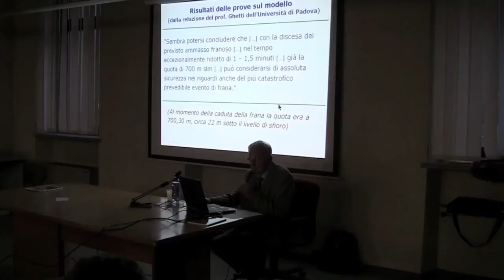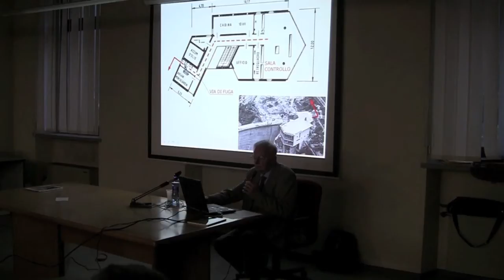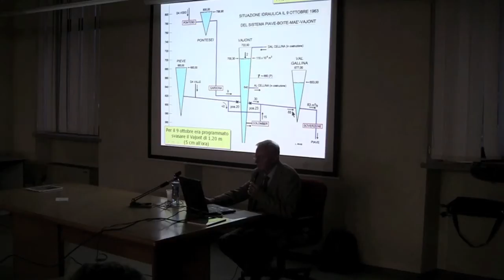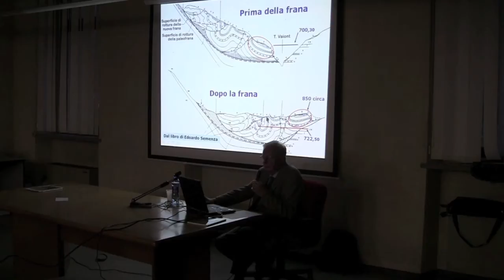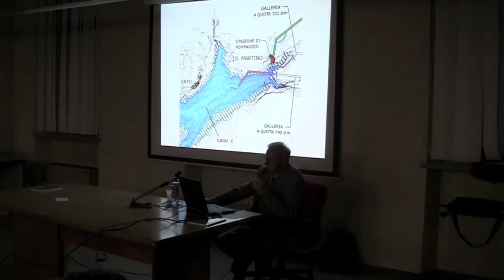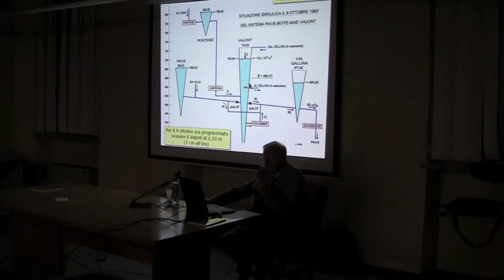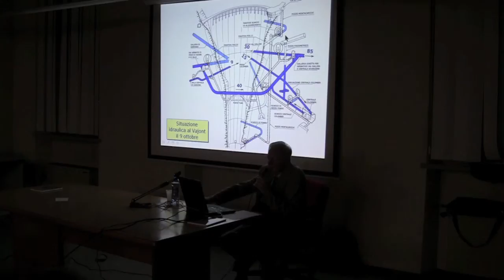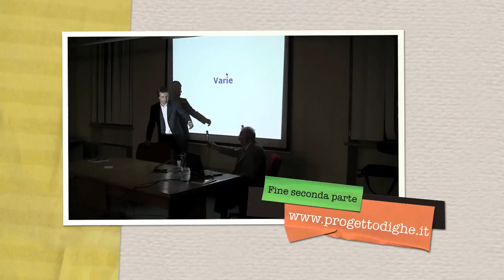La storia idraulica del Grande Vajont di Luigi Rivis - parte 2